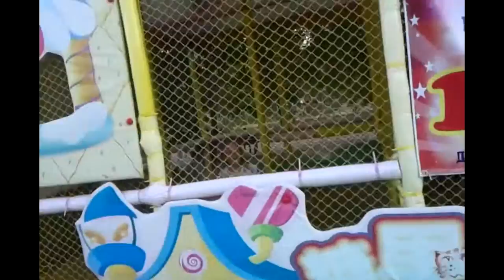Катя в лабиринте с батутом/Kate in the maze with a trampoline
Катя посетила лабиринт, а там и батут и горки и шарики и еще рыбалка. Kate s'est rendue à un labyrinthe, et là, un trampoline et des toboggans et des ballons, et de la pêche. Kate visited the labyrinth, and there is a trampoline and slides and balls and even fishing. Katja besuchte das Labyrinth, und es gibt ein Trampolin und rutschen und Kugeln und noch Angeln. كيت زار متاهة ، وهناك الترامبولين و الشرائح و الكرات و حتى الصيد. Kate visitó el laberinto, y allí, cama elástica y toboganes y bolas y aún de pesca.